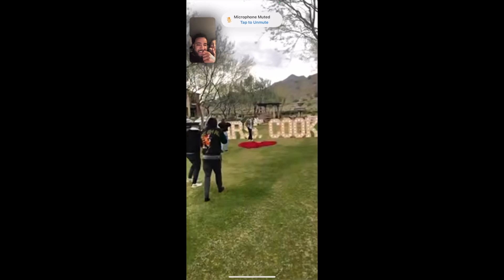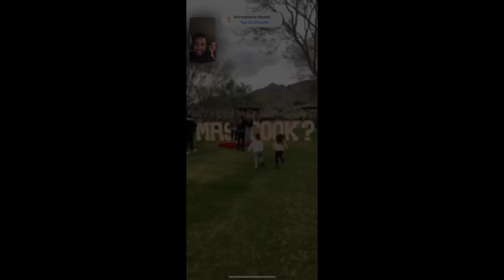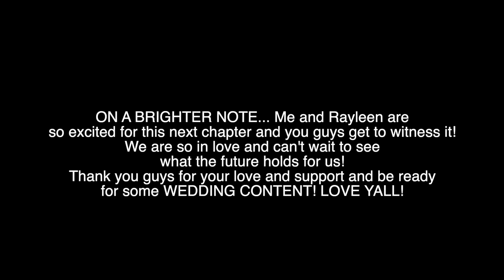ASKING HER PARENTS IF I COULD MARRY THEIR DAUGHTER! ❤️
🧡 The vlogging camera we use ➜